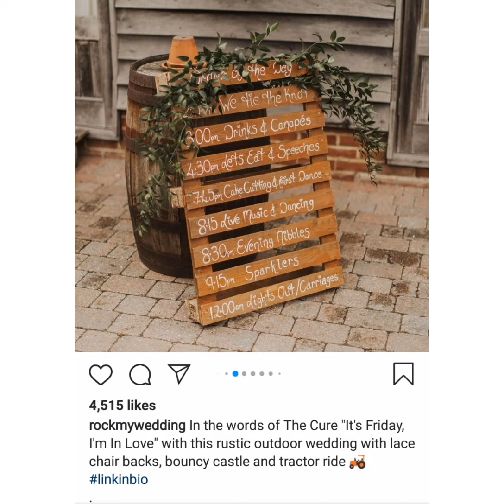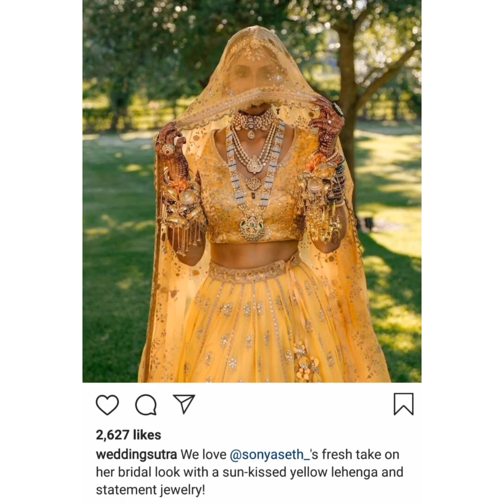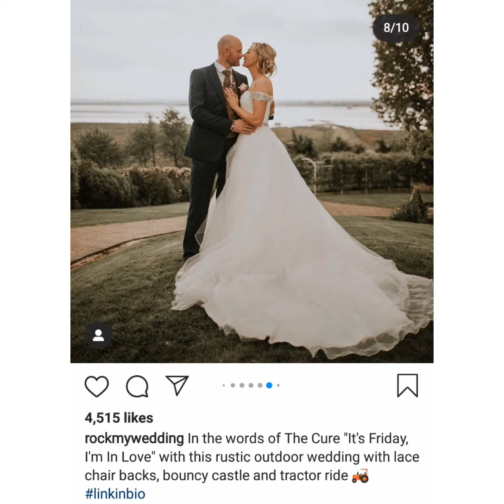BEAUTIFUL WEDDING PHOTOS ON INSTAGRAM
Wedding Wednesday is bringing the best wedding photos on instagram.Here  are some wedding photos from different  instagram account .We are looking forward to bring different wedding photos from all over the world.
Insta grid is the youtube  channel where you are caught up with your favorite instagram  posts.We will try to post video on a daily basis.we have providing seven different playlist with  varies  instagram content.Our channel help you to catch your favorite instagram posts .

Bridal collection
cute wedding photos
Cute Bride